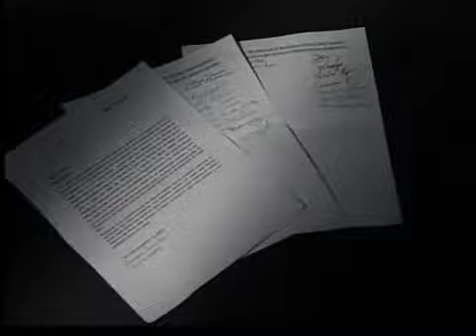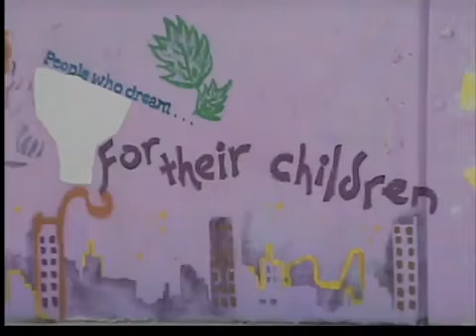Padres se quejan ante cambios escolares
Cambios en un programa escolar de Denver enfrenta a padres, educadores y dirigentes por cómo se ven afectados los estudiantes.